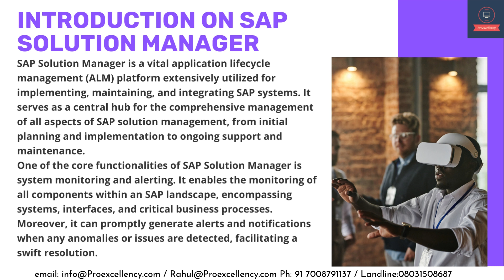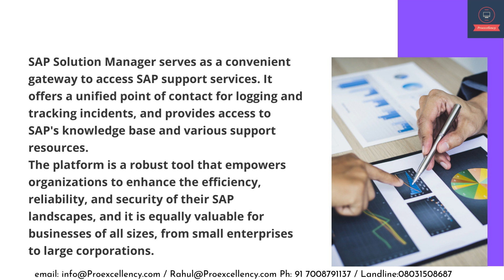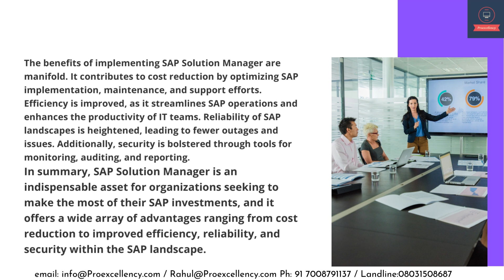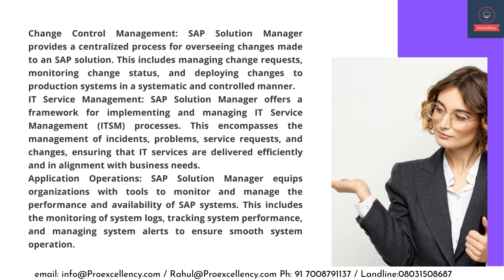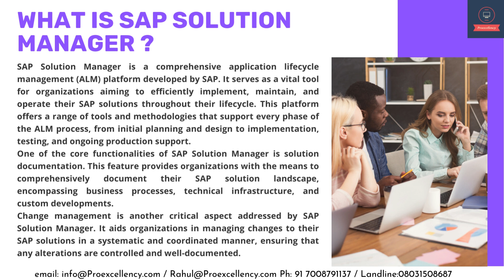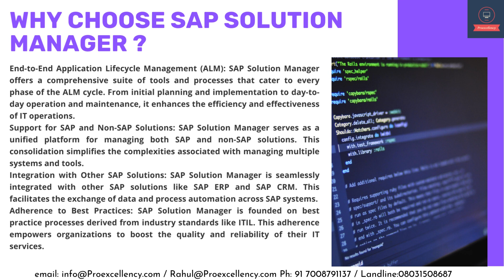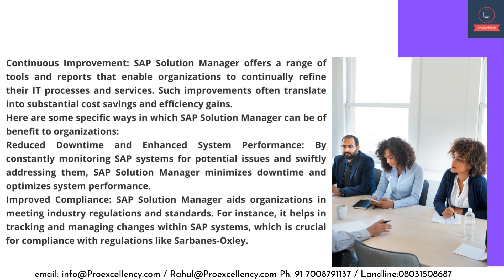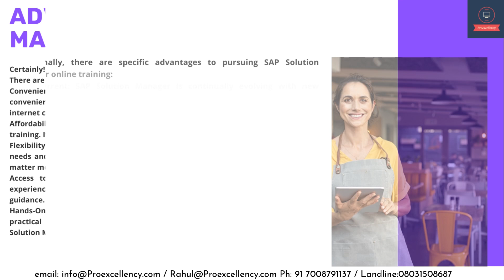SAP Solution Manager online training | Learn and upgrade your knowledge with Industry Experts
Welcome to the online training program offered by Proexcellency, tailored for individuals who are new to SAP Solution Manager and those who aspire to build a career in the realm of cloud computing. Our comprehensive course equips you with the fundamental skills and knowledge essential for becoming proficient in SAP Solution Manager.

Our team of expert instructors will provide you with a thorough and practical learning experience, encompassing a wide spectrum of topics ranging from the basics to advanced concepts. Whether you are embarking on a career in cloud computing with a focus on SAP Solution Manager or aiming to enhance your existing expertise, this course has been designed with your needs in mind.

Throughout this SAP Solution Manager training, you will delve into the realms of configuration, monitoring, and management of SAP landscapes. You'll also have the invaluable opportunity to work on real-world scenarios. Our goal is to walk you through the entire process and ensure you are well-prepared for the SAP Solution Manager Certification.

In today's fiercely competitive job market, mastering SAP Solution Manager is a crucial step towards achieving success. The demand for proficient professionals in this field is skyrocketing, and you certainly don't want to miss out on the abundant opportunities available.

We invite you to embark on this exciting journey into the world of SAP Solution Manager. Our online training program is meticulously designed to help you gain the confidence and expertise needed to excel in your career.

🌐 If you'd like to learn more and enroll, please visit our